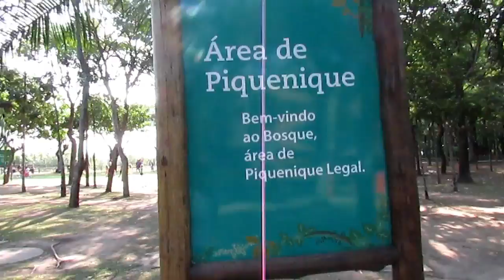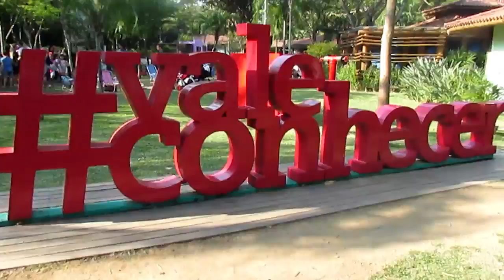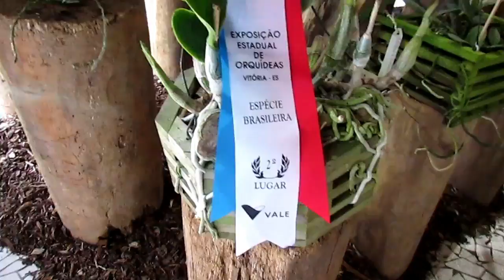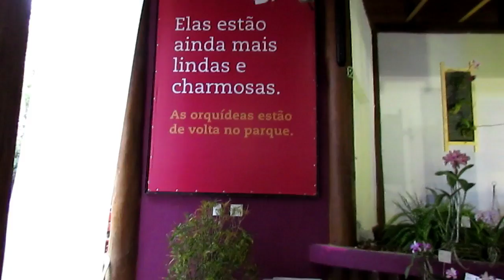PASSEIO NA VALE , MINI BONSAI EXPOSIÇÕES DE ORQUÍDEAS - CARLA PAGUNG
UM LUGAR GOSTOSO DE FAZER UM LAZER E TIRAR FOTOS E OLHAR A NATUREZA E CURTIR OS BICHINHOS.